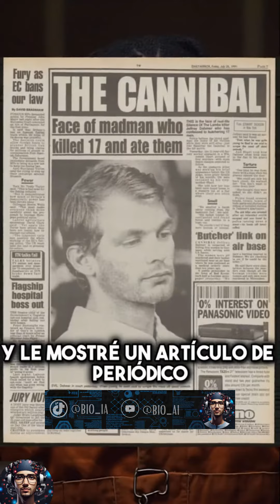Christopher Scarver: el hombre que mató a Jeffrey Dahmer caníbal de Milwaukee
En este corto de YouTube, te contamos la historia de Christopher Scarver, el hombre que mató al caníbal de Milwaukee, Jeffrey Dahmer. ¿Quién era Scarver y por qué decidió acabar con la vida de uno de los asesinos en serie más temidos y repugnantes de la historia? ¿Cómo fue su vida antes y después del asesinato? ¿Qué consecuencias tuvo su acción para él y para la sociedad? Descubre todo esto y más en este fascinante relato de crimen, justicia y venganza.